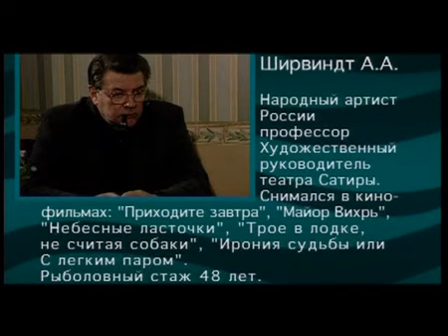Не клюет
Не клюет! Эта фраза присутствует в словарном запасе любого рыбака и расшифровывать ее не надо. Но вот как по разному воспринимается это состояние рыбаками - вот это интересно